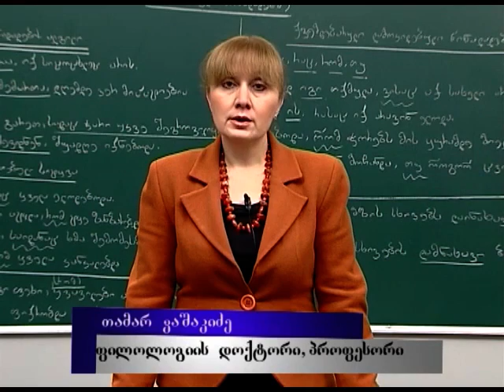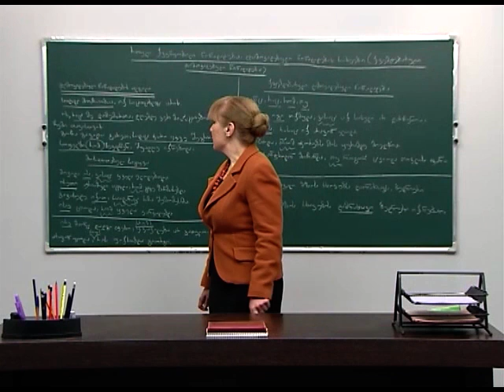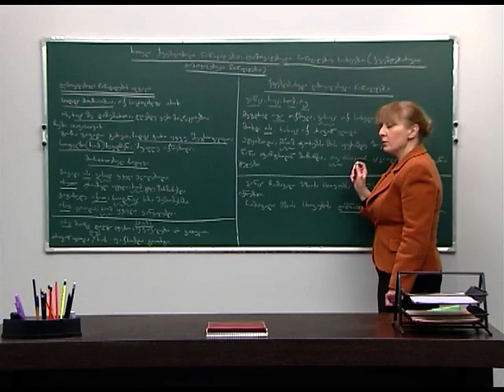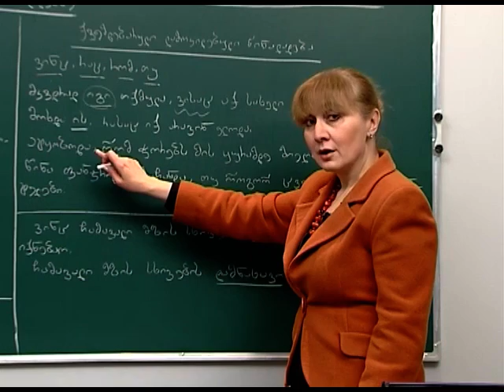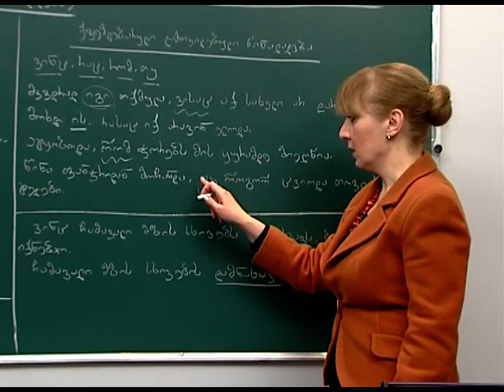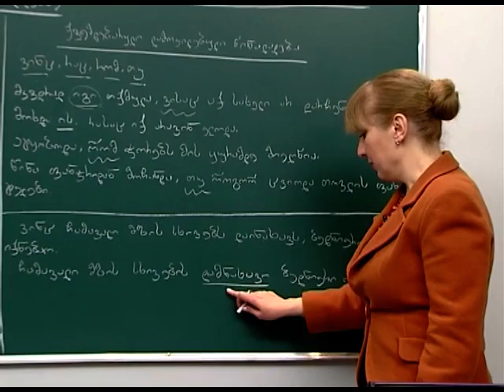რთული ქვეწყობილი წინადადება. დამოკიდებულ წინადადებათა სახეები. ქვემდებარული დამოკიდებული წინადადება